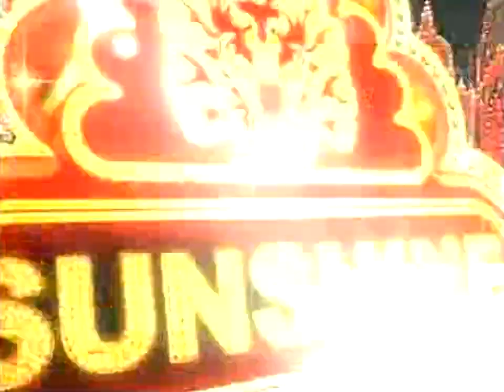เท่งทรงเจ้า | มาม่า 3 ช่าแฟนคลับ | 19 ส.ค. 55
มาม่า 3 ช่าแฟนคลับ ตอน เท่งทรงเจ้า ถ้าชอบกรุณากดไลก์ กดแชร์ด้วยนะครับ